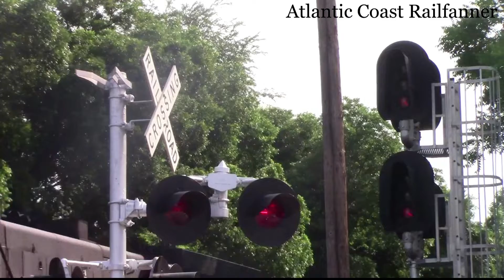Spartanburg Railfanning! (10/6/21)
Here's more NS action in Spartanburg!

Trains:
0:00 Intro
0:14 NS 212 and 237 meet in the rain!
2:36 NS P86
3:38 NS MOW Equipment!

I caught more trains on this day, but I'll put them up on other videos cause they were taken on my phone!

-ACR